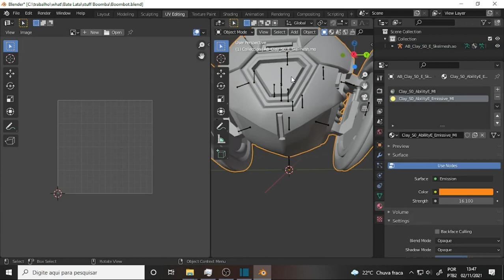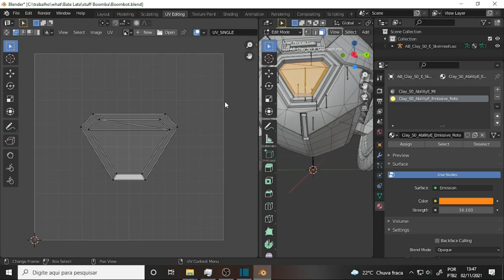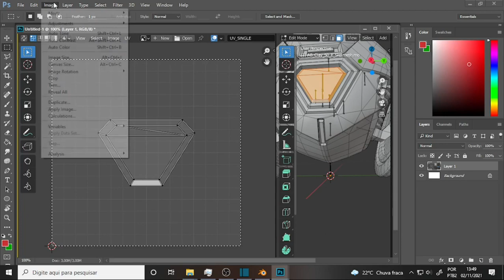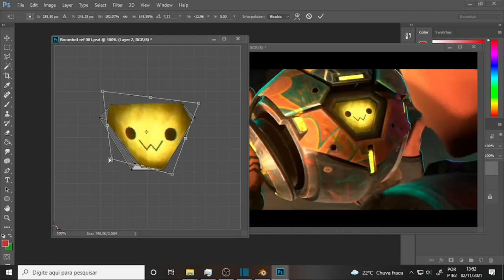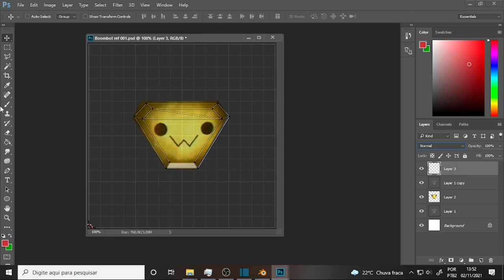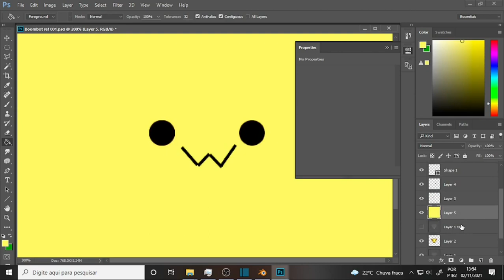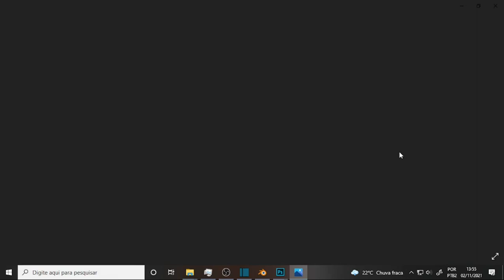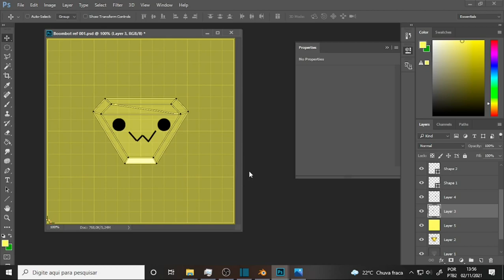what BATE LATA 138 Boombot Roto PSD